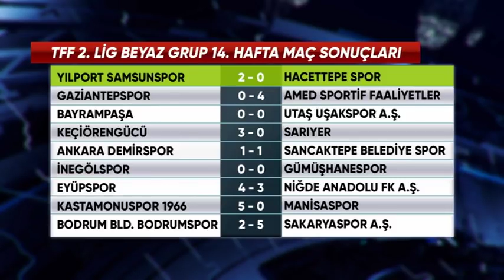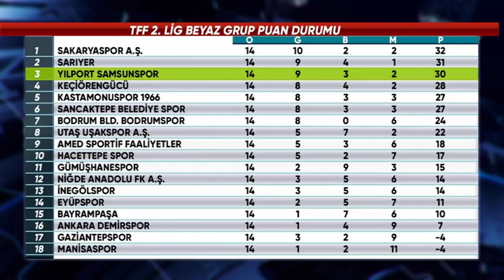Futbol55'te Samsunspor'un 2-0 kazandığı Hacettepe maçını değerlendirdik. ilk bölüm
Haberaks TV'de 27 Kasım 2018'de yayınlanan Futbol55 programında Yılport Samsunspor'un TFF 2. Ligi Beyaz Grup 14. haftasında 25 Kasım 2018'de Hacettepe'yi 2-0 mağlup ettiği maçı değerlendirdik. Konuklarımız Oğuz Gürbulak ve Erkam Reşmen'di.